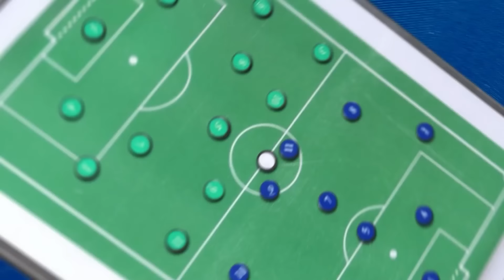"A CORAGEM E A AGRESSIVIDADE DO BARÇA ME CHAMA A ATENÇÃO!" | MARCELO ANALISA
O Barcelona massacrou o Real Madrid em pleno Santiago Bernabéu com golaço de Raphinha, show de Lewandowski e uma atuação muito boa do time de Hansi Flick no segundo tempo. Nosso Marcelo Bechler fez uma análise desse jogão!